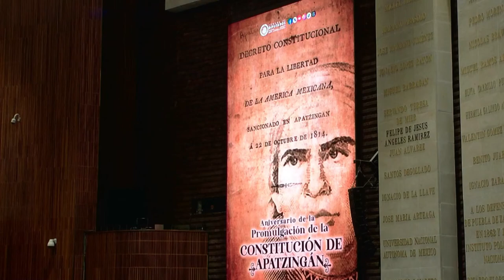Efeméride | Promulgación de la Constitución de Apatzingán| Doña Mary